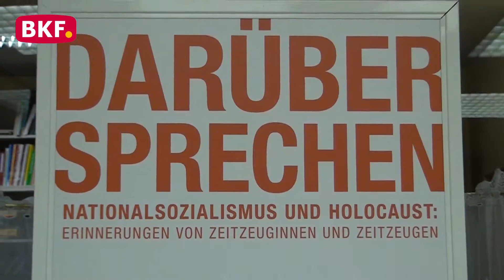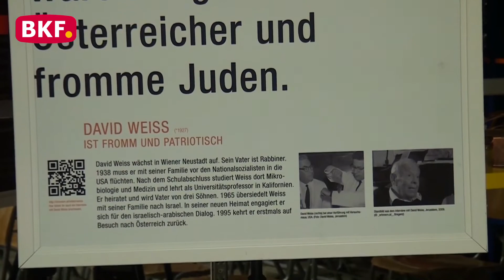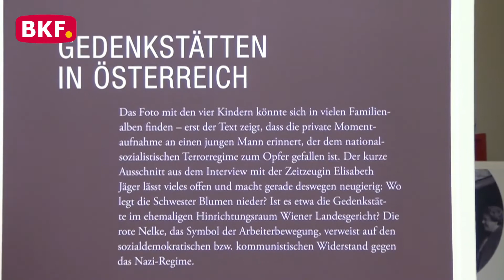Wanderausstellung "Darüber Reden" in der NMS Rudersdorf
Die Wanderausstellung "Darüber Reden" machte Halt in der NMS Rudersdorf.
Die Ausstellung beruht auf Zeitzeugenberichten von verschiedenen Persönlichkeiten und ihren Erlebnissen in der Zeit des Nationalsozialismus. Wie Schulfreunde und Freundinnen mit ihnen umgingen, wie die Nachbarn zu Feinden wurden, der Staat zum Mörder, wie sie überleben konnten und wie es ihren Familien erging sind die zentralen Aspekte der Ausstellung.

© CCM-TV.at
nicht erlaubt.